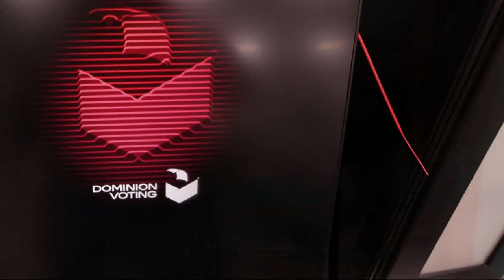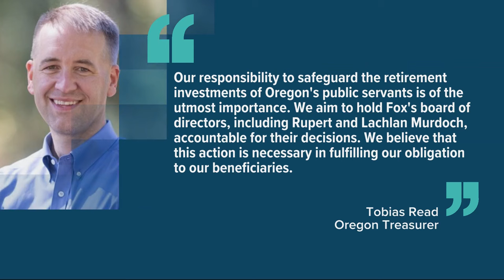Oregon sues FOX News parent company over investment losses due to election falsehoods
In June, Oregon Treasurer Tobias Read said that the state had just under $12 million invested in FOX. By the end of August, Attorney General Ellen Rosenblum said that the state's shares were worth $5.2 million. They're alleging that FOX took risks that resulted in a breach of their duty to shareholders.